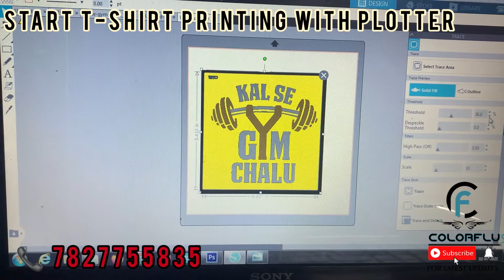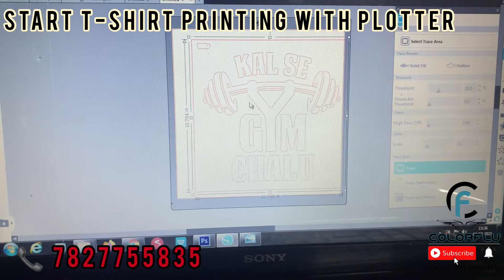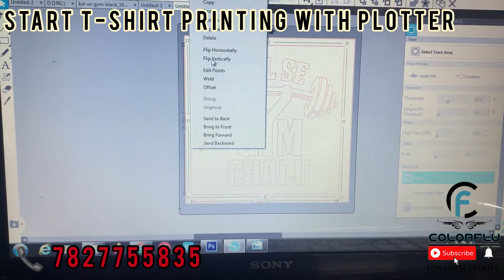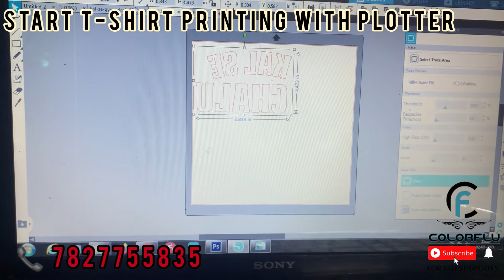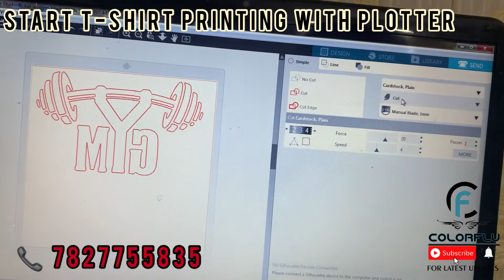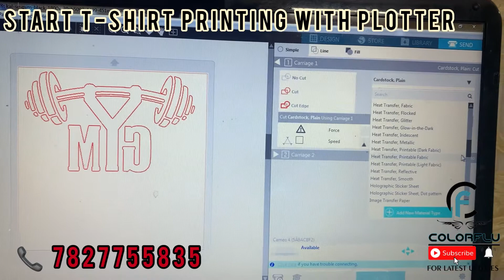7204076346 | CAMEO CUTTING PLOTTER | VINYL PRINTING MACHINE | T-SHIRT PRINTING MACHINE IN TELUGU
Colorflu is a company based in Bangalore which deals Printing Startup's and providing latest Technologies to our client.

We are guiding new startup business to make its stepup into the market. We are handling all types of service and support from our company. We are mainly focusing in supplying of raw materials
 and machinery to our clients.

1. Mobile Cover Printing Unit & Raw Material
2. DTF Printing Technology on T-shirt & Raw Material
3. Tempered Glass Cutting Machines
4. Sublimation Machinery and raw material
5. Plotter and Vinyls
6. Uv printing machines & Engraving Machine
7. Mugs and frames
8. Bulk Mock-up Software For Mobile covers , mugs T-shirt’s etc
9. For Training & Demo
10. HD Quality Ink’s and Paper

For More Details Contact To Our Team

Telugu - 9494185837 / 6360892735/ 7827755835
Hindi / English- 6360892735 / 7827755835 / 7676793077

OUR OFFICE IN -

BANGALORE -
No-7, JFS Plaza, 2nd Floor, Hosur Main Road, Madiwala, Bangalore- 68, Karnataka

VIJAYAWADA-
No- 31-6-24, Ground Floor, ASR Street, Maruthi Nagar, Eluru Road,  Vijayawada-04, Andhara Pradesh

plotter printer,
plotter kya hai,
plotter in computer,
plotter printer working,
plotter printer price in india,
plotter working,
plotters and its types,
plotter and its types in hindi,
plotter and its types,
plotter and printer difference,
plotter cameo 4,
plotter cameo 3,
plotter configuration editor autocad,
plotter cameo,
plotter drawing machine,
plotter design,
plotter epson stylus pro 9890,
plotter for sublimation,
plotter for sticker cutting
cameo plotter 4,
cameo plotter price in india,
cameo plotter machine,
cameo plotter cutter,
cameo plotter 3,
cameo plotter a3,
cameo plotter software,
plotter silhouette cameo 4,
cameo 4 plotter anleitung,
plotter cameo 3,
cameo v4 plotter,
plotter de corte cameo 4,
silhouette cameo plotter,
plottertante cameo 4,
plotter de corte cameo 3,
plotter cameo 4 deutsch,
plotter de corte cameo 4 pro,
cameo o plotter de corte,
cameo 4 vs plotter de corte,
plotter de recorte cameo 4,
plotter de corte cameo 4 plus,
cameo 3 plotter,
schreiben mit plotter cameo 4,
plotter silhouette cameo 3,
plotter da taglio cameo 4,
plotter cameo 1,
plotter de corte cameo 2,
plotter cameo 3 vinilo textil,
plotter cameo 3 deutsch,
plottertante cameo 3,
plotter corte cameo 4,
plotter cameo 4 vinilo textil,
plotter cameo 4,
plottermarie cameo 4
t shirt printing machine india,
t shirt printing machine in telugu,
t shirt printing machine in odisha,
t shirt printing machine in hyderabad,
t shirt printing machine in india,
t shirt printing machine in bangalore,
t shirt logo printing machine,
t shirt printing machine working,
t shirt screen printing machine price in india,
t shirt printing machine cost in india,
t shirt rubber printing machine price in india,
t shirt digital printing machine price in india,
t shirt printing machine price in india in telugu,
5 in 1 t shirt printing machine,
5 in one t shirt printing machine
5 in 1 sublimation printing machine,
3d sublimation printing machine,
3d sublimation machine t shirt printing,
sublimation printing machine 5 in 1